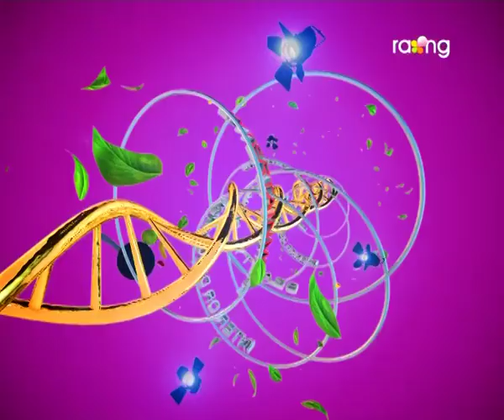Madhurima | 11th Aug | Full Episode